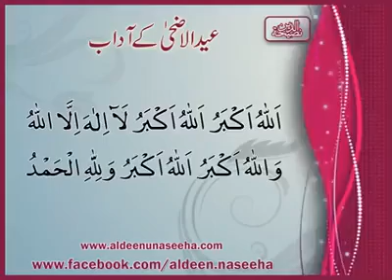Eid ul Adha k Adaab